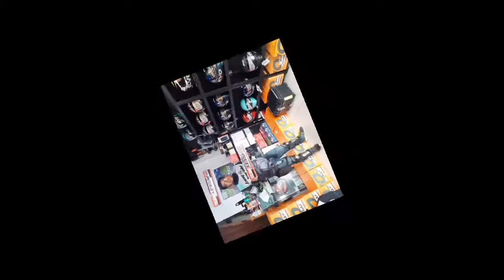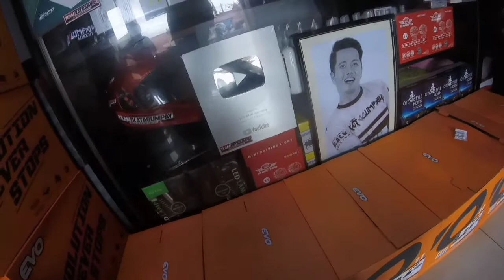SURPRISE VISIT || KATAGUMPAY HELMET STORE || KALAGALAG NA RIDER